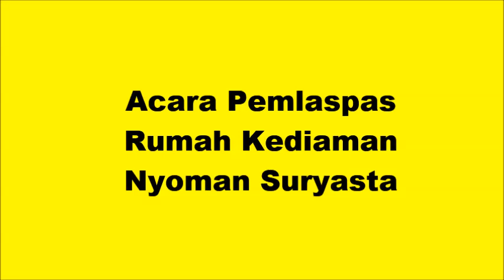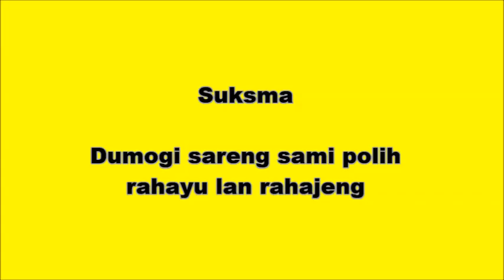Acara Mlaspas Rumah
Acara Mlaspas Rumah Kediaman Bapak Nyoman Suryasta, Acara dimulai dengan mepepada tanggal 10 Desember 2015, kemudian dilanjutkan dengan acara puncak pemlaspasan yang dilaksanakan pada tanggal 12 desember 2015 di desa enjung sangiang singaraja